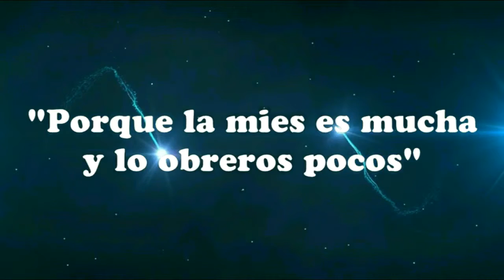CAPELLAN ADRIANA OSPINA EN ACCION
QuieroSerCapellan. Llego la hora que hagas parte de este gran Ejercito de Dios.